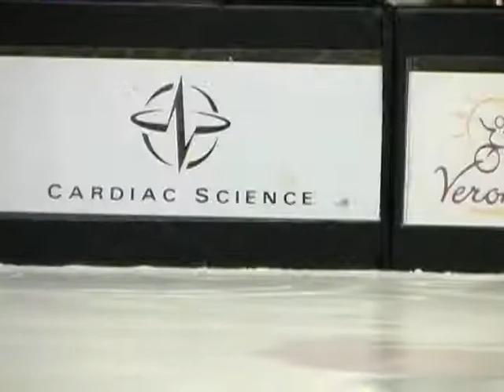USS Nationals Midget boys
Midget boys at the '06 Nationals in Madison, Wisconsin.

Stay Low Productions